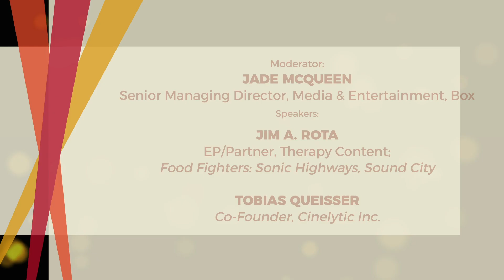Forcasting Revenue In Realtime with Artificial Intelligence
We've all heard that artificial intelligence and machine learning will change the war people work in the next several years, but amid all the hype, there are a few practical ways that media and entertainment companies can apply these breakthrough technologies to the way they work today.

This session will detail how productions commonly apply AI and machine learning capabilities to processes like contracts management, budgeting & VDR, on-boarding freelancers for production, and standardization of digital asset management.

Speakers:

Jim A. Rota, EP/Partner, Therapy Content; Food Fighters: Sonic Highways, Sound City

Tobias Queisser, Co-Founder, Cinelytic Inc.

Moderator:

Jade McQueen, Senior Managing Director, Media & Entertainment, Box

Executive Producers
Producers
Co-Executive Producers
Supervising Producers
Senior Producers
Line Producers
Co-Producers
Associate Producers
Segment Producers
Field Producers
Story Producers
Production Managers